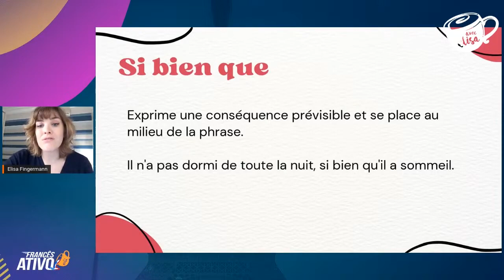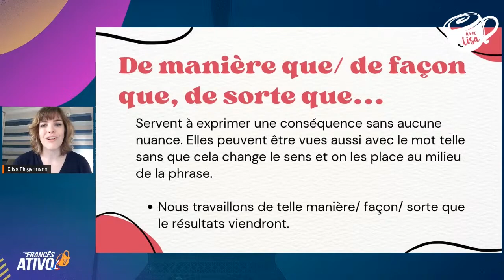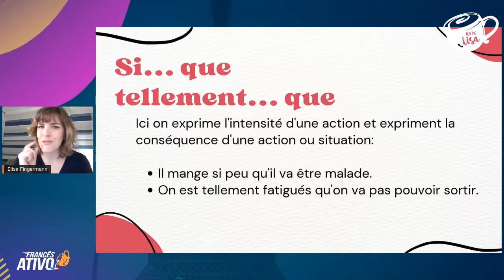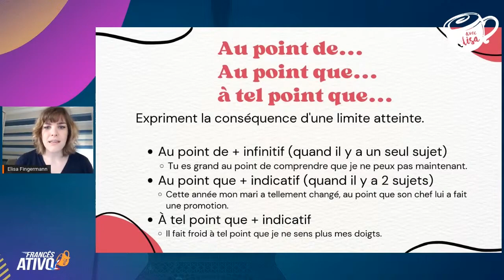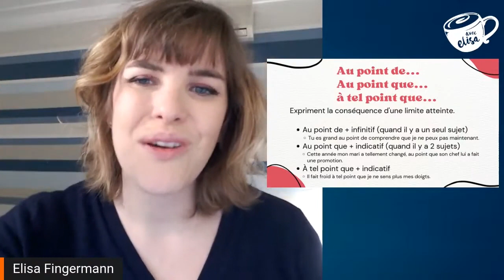4 expressões para exprimir consequência em francês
- 4 expressões para exprimir consequência em francês ...